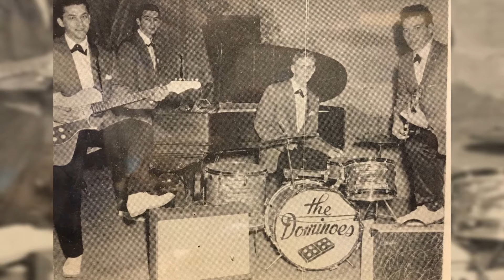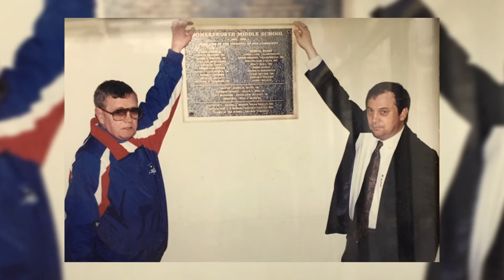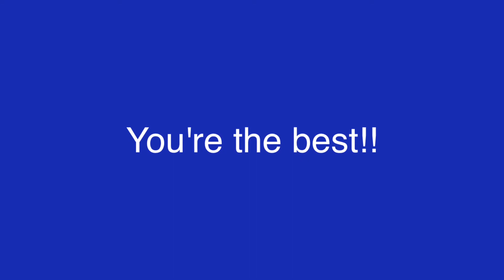Mayor Jim McLin